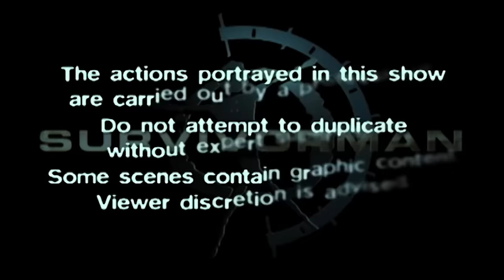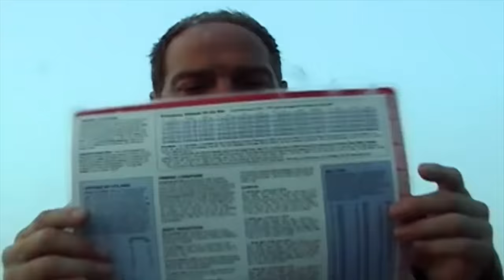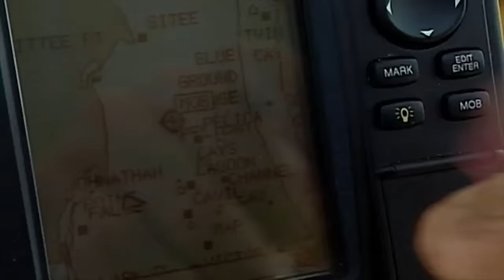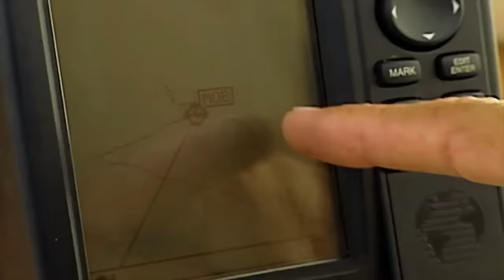Survivorman | Life Raft Survival | Season 1 | Episode 9 | Les Stroud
Les must survive on a raft in the middle of the ocean near Belize for several days in temperatures of 102 °F (39 °C), then washes ashore on an uninhabited island.